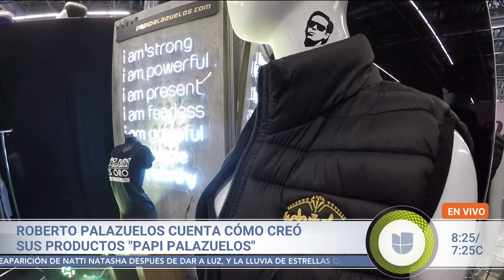"Para los mirreyes": Roberto Palazuelos presume su nueva línea de ropa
El actor y empresario cuenta que creó la línea de ropa 'Papi Palazuelos' basándose en las frases que tanto lo caracterizan sobre su extravagante estilo de vida. En su primera colección lanzó chalecos, batas de baño, camisetas, gorras y otros accesorios con su toque personal.